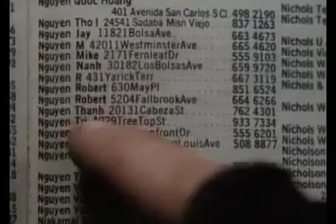Gleaming the Cube [re-edit] skate scenes only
The parts of the movie you shouldn't miss.